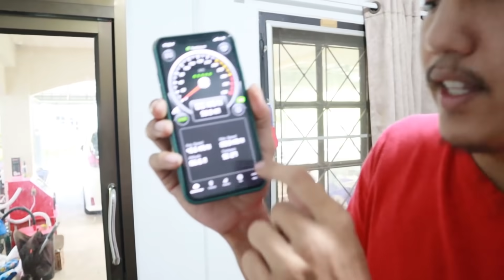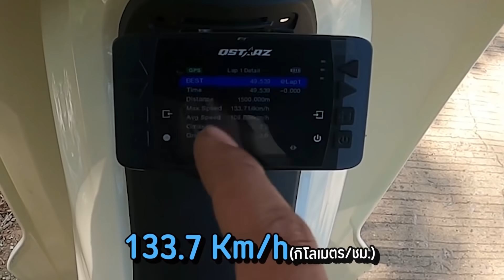จมไม่จม บักงูเขียวสเต็ปวัยรุ่นชอบ สจ.นัมเบอร์วัน l ขับรถสไตล์สจ.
เนื้อเรื่อง : หลังจากที่ประกอบ53ขึ้นแล้วเราได้เอาไปลอง จะเป็นยังไงไปชมในคลิป ไล่จนหมดกำลัง ก่อนแกะให้น้องๆดูว่าไล่ใช้ของอะไรบ้าง เนื้อหานี้สร้างมาเพื่อความบรรเทิงเท่านั้น เด็กที่ต่ำกว่า18 ควรได้รับคำแนะนำ หากโตแล้ว ดูได้